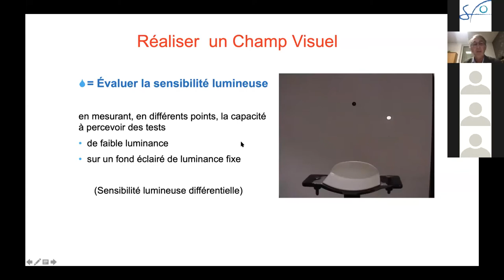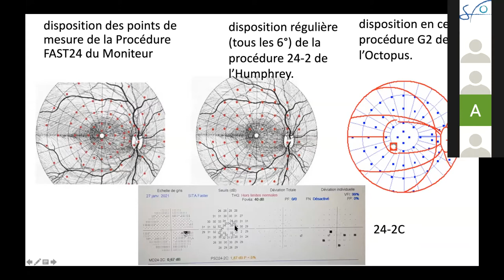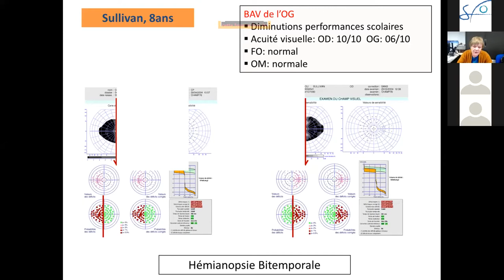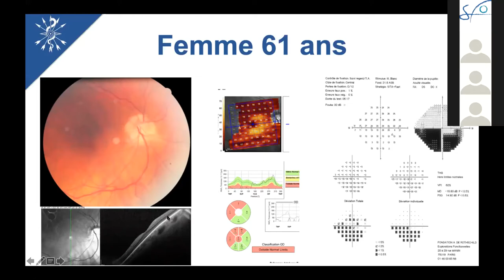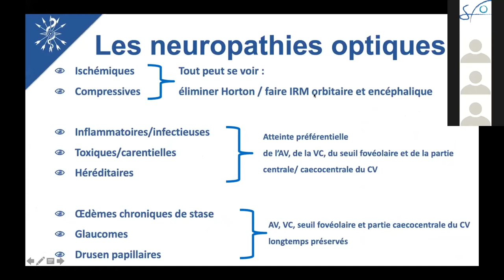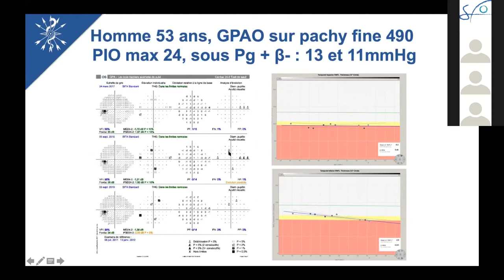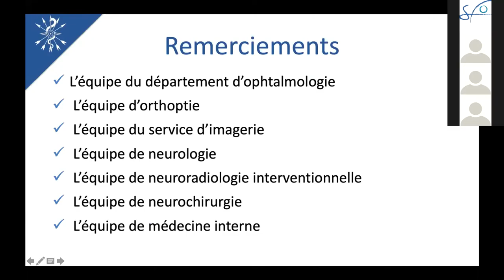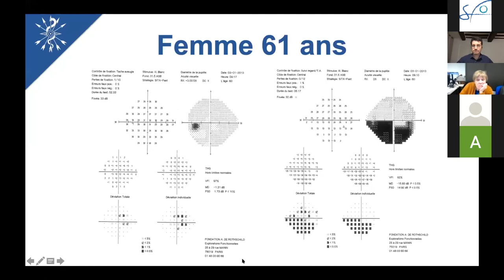Interview Opthalmologie webinar SFO Champs visuel - Mars 2021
Découvrez le webinar de la SFO de Mars 2021 sur la thématique du Champ visuel